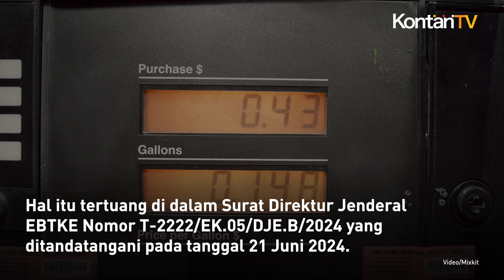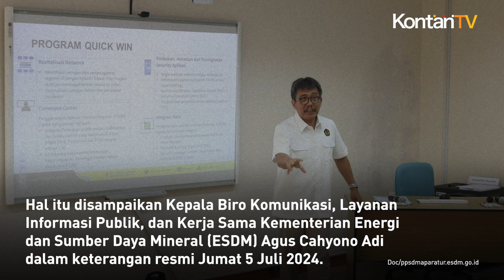Naik, Harga Acuan Bioetanol Juli 2024 Jadi Rp 15.10 | KONTAN News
Kabar gembira untuk pelaku industri minyak nabati, terutama penghasil bioetanol.

Pemerintah menetapkan Harga Indeks Pasar (HIP) Bahan Bakar Nabati (BBN) jenis bioetanol untuk Bulan Juli 2024 sebesar Rp15.101 per liter.

Hal itu tertuang di dalam Surat Direktur Jenderal EBTKE Nomor T-2222/EK.05/DJE.B/2024 yang ditandatangani pada tanggal 21 Juni 2024.

Ketetapan tersebut berlaku efektif per tanggal 1 Juli 2024

HIP BBN bioetanol tersebut naik Rp 479 per liter apabila dibandingkan dengan bulan sebelumnya, Juni 2024 sebesar Rp 14.622 per liter.